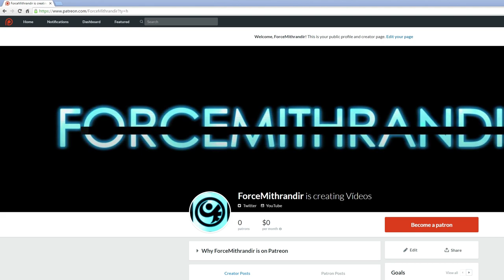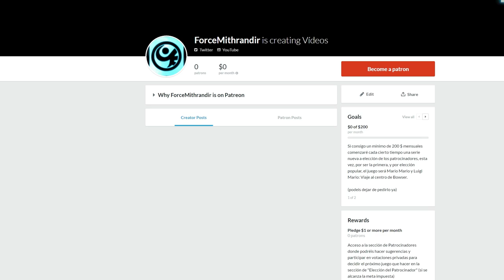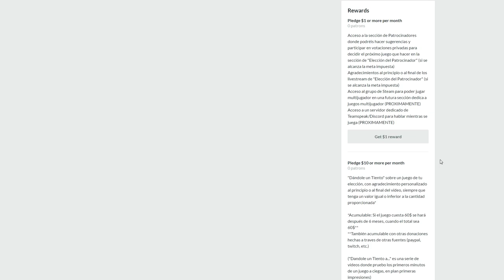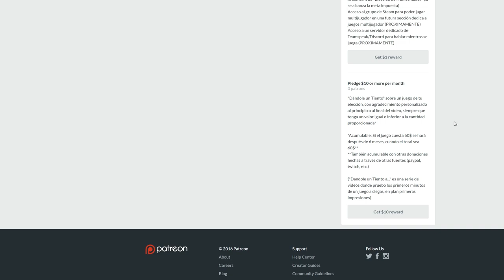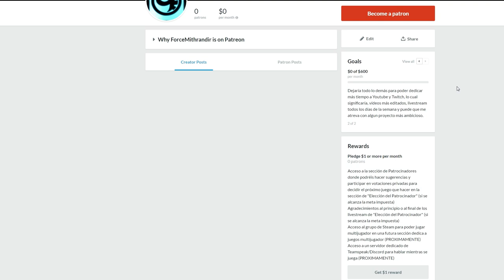El PEOR VLOG del Universo 3000 #4 &KNUCKLES - Nuevo ¿Juego? [09/04/2016]